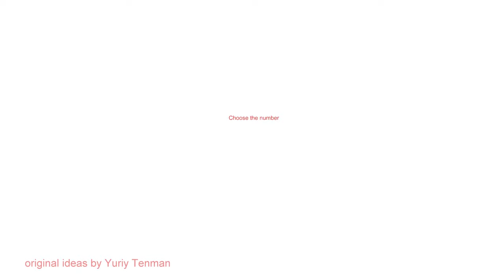LEGO CLASSIC 10696 MOCs. How to build models from LEGO Part 3 (97-127) 💰💲👍 Save Money & Space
170 models from one set Lego Classic 10696.
45 models from one set Lego Classic 10698.
40 models from sets Lego Classic 11014 & 10704.
60 cars from Lego Classic
20 trucks from Lego Classic.
18 military models from Lego Classic.
15 planes from Lego Classic.
10 excavators & tractors from Lego Classic.
10 trains from Lego Classic.

Dear Friends. This directory is specially designed to make it easy for you to choose a model.

Age 13+